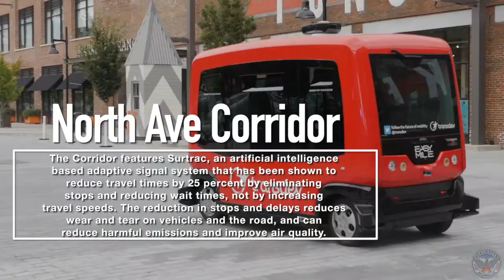Mayor Kasim Reed Launches the North Ave Smart Corridor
Mayor Kasim Reed, GDOT Commissioner Russell McMurry and Georgia Tech President Dr. G.P. “Bud” Peterson launch the North Avenue Smart Corridor Demonstration Project in a ceremony held at Ponce City Market. The North Avenue Smart Corridor, funded by the Renew Atlanta Infrastructure Bond, is now the most connected corridor in the State of Georgia.

The North Avenue Smart Corridor Demonstration Project deploys the latest technology in adaptive signal systems for a safer, more efficient flow of transit, personal vehicles, bicyclists, and pedestrians, as well as facilitating improved emergency response by prioritizing fire engines and ambulances traveling through the corridor. The Corridor features Surtrac, an artificial intelligence-based adaptive signal system that has been shown to reduce travel times by 25 percent by eliminating stops and reducing wait times, not by increasing travel speeds. The reduction in stops and delays reduces wear and tear on vehicles and the road, and can reduce harmful emissions and improve air quality.